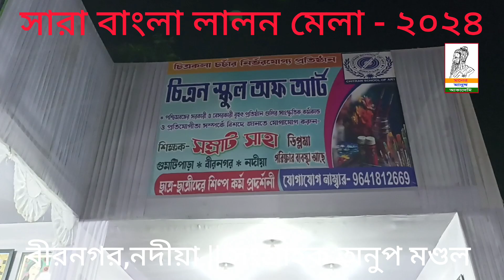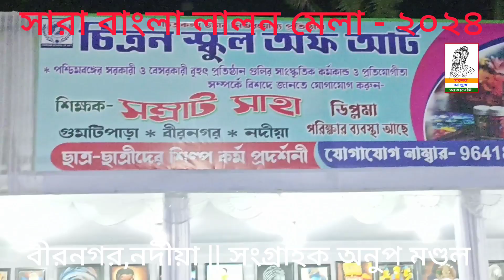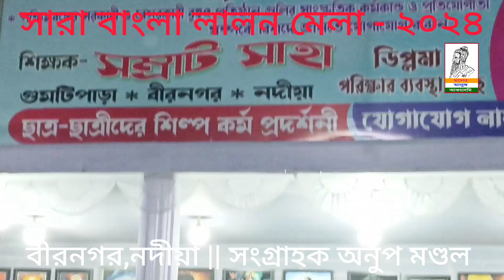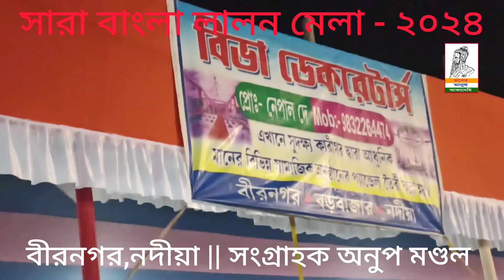সারা বাংলা লালন মেলা - ২০২৪ ( ২৭ তম বর্ষ ) | Vlog Video | বীরনগর,নদীয়া | সংগ্রাহক অনুপ মণ্ডল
. Video Credit.

অনুষ্ঠান - সারা বাংলা লালন মেলা -২০২৩ ( ২৭ তম বর্ষ)
পরিচালনায় - সারা বাংলা লালন মেলা কমিটি
@ লালন ময়দান, বীরনগর, তাহেরপুর, নদীয়া, পশ্চিমবঙ্গ, ভারত

( দোল পূর্ণিমা থেকে ৭ দিন ব্যাপী এই মেলা অনুষ্ঠিত হয় । লালন গীতি,লোকসংগীত, বাউল, মহাজনী গান হয় - লালন মঞ্চে )
দ্বিতীয় মঞ্চের নাম - সিরাজ সাঁই মঞ্চ

লালনগীতি,লোকসঙ্গীত, বাউল গান
গীতিকার,সুরকার : বিশ্ববাউল মহাত্মা লালন ফকির

বিশেষ ধন্যবাদ 🙏🙏
মেলার প্রধান প্রতিষ্ঠাতা ও  কর্মকর্তা
শ্রী প্রণয় দাস @ বীরনগর,নদীয়া

ক্যামেরা - অনুপ মণ্ডল
( দপ্তর সম্পাদক)
রঘুনাথপুর লালন মেলা সমিতি
@ রঘুনাথপুর, রানাঘাট, নদীয়া

জয় বিশ্ববাউল মহাত্মা লালন ফকির এর জয়  🌷🌷🌷

  Video & Edit Credit  🎬

অনুপ মণ্ডল ( চিত্রশিল্পী,কবি,লোকসংস্কৃতি কর্মী,সাংবাদিক,পরিচালক )
@ শিল্পীমহল, রঘুনাথপুর, রানাঘাট, নদীয়া

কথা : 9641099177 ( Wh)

✍️ সহযোগিতায় :

১. মনোবেড়ি - লোকসংস্কৃতি বিষয়ক পত্রিকা, নদীয়া
২. রঘুনাথপুর লালন মেলা সমিতি, নদীয়া
৩. মনের মানুষ প্রকাশনী,রঘুনাথপুর, ধানতলা,নদীয়া
৪. মাতৃ আর্ট স্কুল, নদীয়া
৫. রবি ঠাকুর আর্ট গ্যালারি, নদীয়া
৬. বিশ্ববাউল লালন সংগ্রহশালা ও লোকসংস্কৃতি গবেষণা কেন্দ্র, নদীয়া
৭. বিশ্ববাউল মহাত্মা লালন সংঘ,নদীয়া

📝 লালন ফকিরের সংক্ষিপ্ত জীবনী:
ভূমিকা :
লালন দর্পণ - বিশ্ববাউল মহাত্মা লালন ফকির কথা
( বিশ্ববাউল মহাত্মা লালন ফকিরের ২৫০ তম জন্মজয়ন্তী বর্ষ - ২০২৪ উদযাপন )

বিশ্ববাউল,বাউল শিরোমণি,বাউলশ্রেষ্ঠ, বাউল সম্রাট মহাত্মা লালন ফকির ( ১৭৭৪-১৮৯০)। তিনি বাংলার নবজাগরণের এক পথিকৃত । তিনি একজন মানবতাবাদী মহাসাধক, দার্শনিক,সমাজ সংস্কারক,বাউল গুরু,গীতিকার,সুরকার এবং গায়ক । তাঁর গানের মাধ্যমেই, মানবতার বাণী সারা বাংলায় প্রচার করেছিলেন । আজ তাঁর জন্মের ২৪৯ বছর পরেও, তাঁর রচিত ভাবসঙ্গীত আমাদের চলার পথের পাথেয় ।
তাঁর গান,তাঁর জীবনী নিয়ে আজ ভারত,বাংলাদেশের বিশ্ববিদ্যালয়ে গবেষণা করে ডক্টরেট ডিগ্রি লাভ করছেন অনেক লালন পিপাসু মানুষ  । কিন্তু আশ্চর্যের বিষয়, তিনি নিজেই নিরক্ষর ছিলেন । কিন্তু তিনি আধ্যাত্মিক চেতনায় বলিয়ান ছিলেন ।
তাঁর নামে সর্বপ্রথম  'লালন মেলা'র সূচনা হয়েছিল, উপমহাদেশের নদীয়া জেলার আসাননগর - ভীমপুরে 'পশ্চিমবঙ্গ লালন মেলা'। এই মেলা শুরু হয়েছিল ১৯৯০ সালে,অর্থাৎ লালন সাঁইয়ের মৃত্যুর ঠিক ১০০ বছর পরে ৷ ২০২৩ সালে দাঁড়িয়ে, আজ বিভিন্ন জেলায় লালন মেলা,লালন উৎসব হচ্ছে । লালন জীবনী নিয়ে 'লালন ফকির', 'লালন' (২০০৪), 'মনের মানুষ' (২০১০) চলচ্চিত্র নির্মিত হয়েছে ভারত ও বাংলাদেশে ।
লালন শাহ অমরত্ব লাভ করেছেন তাঁর "লালনগীতি" গানে । লালন এক চেতনার নাম ।
জয়তু মহাত্মা লালন ফকির । জয় গুরু  🙏

রচনা : অনুপ মণ্ডল ( সহজিয়া)
লোকসংস্কৃতির গবেষক ও লালন প্রচারক  🙏

মেলা ও লোক_উৎসব পৌষ_মেলা লোকসংস্কৃতি উৎসব ভারত ও বাংলাদেশ এর বিখ্যাত লালনগীতি বিজয়গীতি বাউল লোকসঙ্গীত শিল্পীরা গান করেছেন । দ্বিতীয় দিনে ছিলেন,bangladesh এর বিখ্যাত বাউল_শফি_মণ্ডল তাঁর সাথে আমি